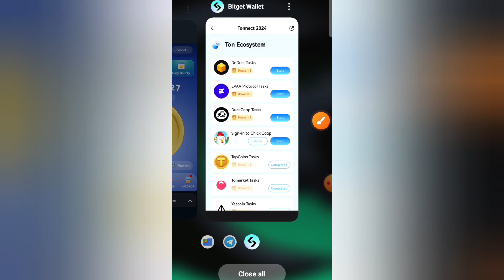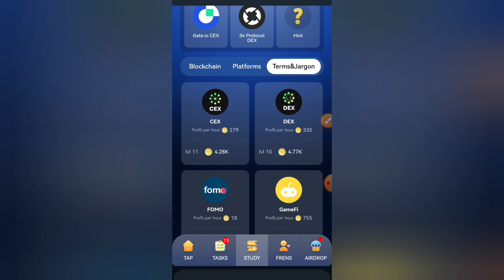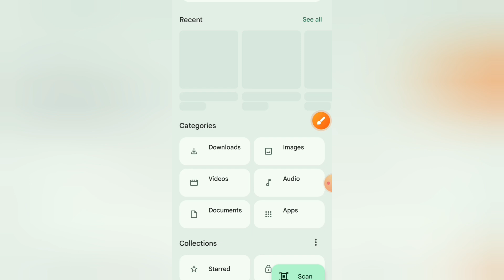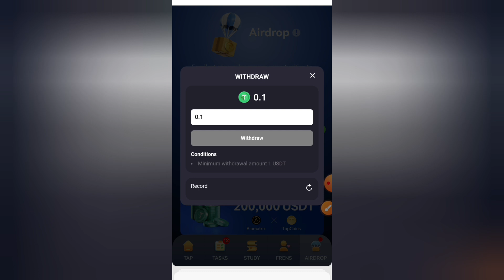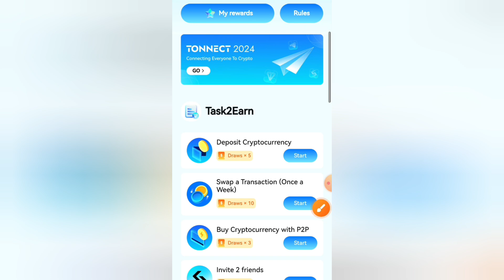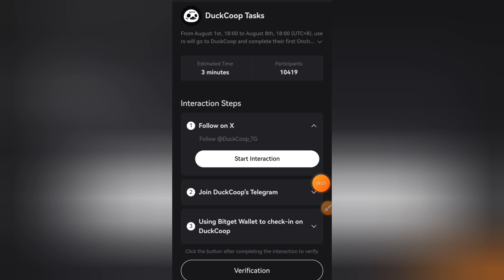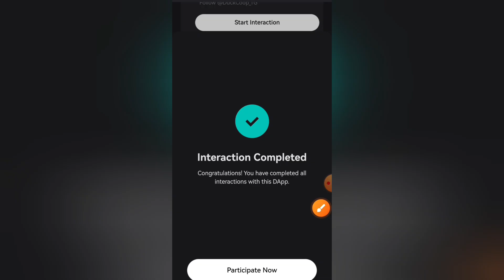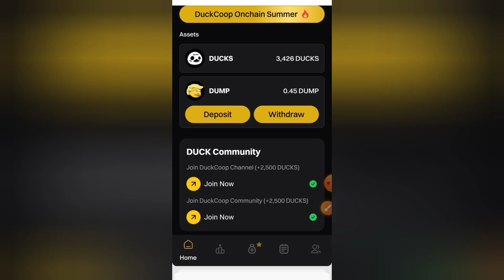Unleashing the Heat Tap Coin Hot Airdrop on Bitgate Exchange tap coin withdrawal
Please          =}🔔🔔🔔🔔

                                      Channel

   Thank
              For
            "Touch_shajid khan"

There are significant risks involved in cryptocurrencies, and it is important that you do your own research before making any investment decisions

tap coin withdrawal#tapswap withdrawal#tap coin app live withdrawal proof#tapswap withdrawal update#tapcoin live withdrawal#tapswap withdrawal kaise karetap coins bot withdrawtapswap withdrawal kaise kare 2024tap coin withdrawal prooftop coin app withdrawalhamster coin withdrawaltap coin withdrawal problemtap swipe withdrawaltap coins daily bounty